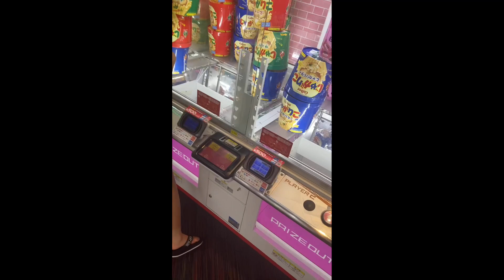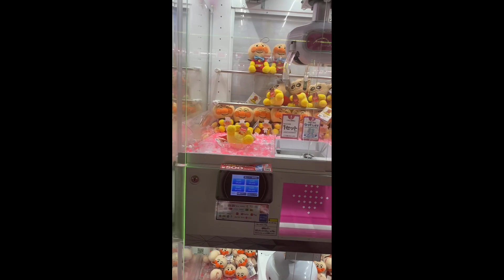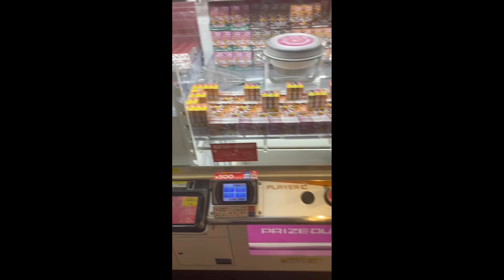とある場所に行きました！！だがどこへ？？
こんにちは
メーメチャンネルです
この動画でも撮影してますが取れないです